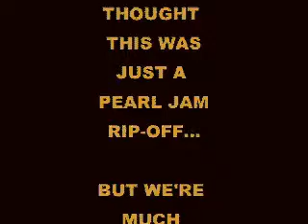ROCK N ROLL LAWSUIT!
everyone thinks STP were Pearl Jam clones. we prove otherwise!